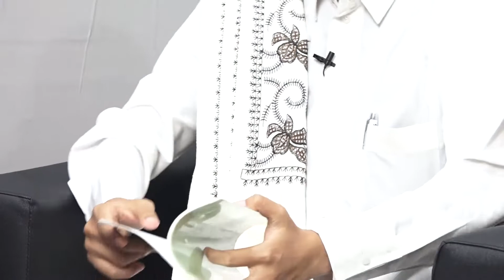Kehebatan Senyuman Dan Akhlak Mulia | Mutiara Hati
INFAQ PENGEMBANGAN DAN OPERASIONAL DALWA TV

LEMBAGA PENGEMBANGAN DAKWAH DALWA TV
Jl. Raya Raci No. 51 Bangil - Pasuruan - Jawa Timur